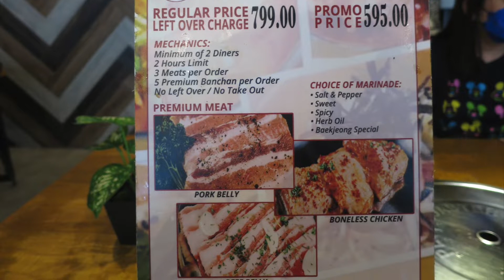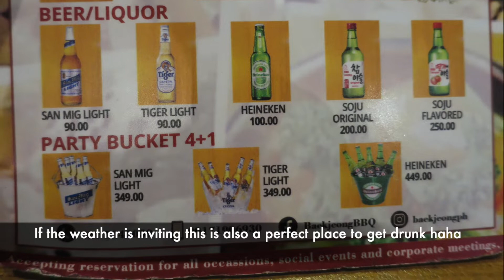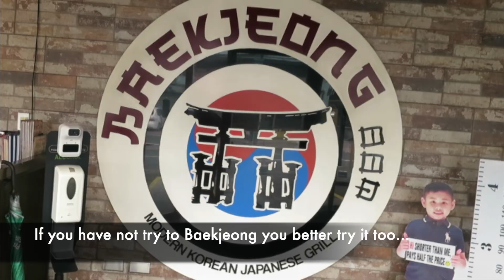Baekjeong Korean Japanese Grill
In this video I will tour you to another Restaurant! A fusion of Korean and Japanese cuisine that will make you hungry with their delicious food. So enjoy and watch till the end of the video.

Ctto of the background music you are the best!

This content is about Food Battle, Review, Challenge, and Adventure.
Interesting and Delicious. Please enjoy my video and check my video playlist.Thank you